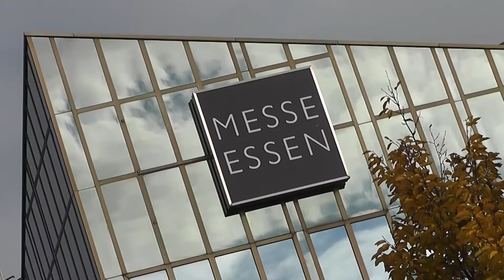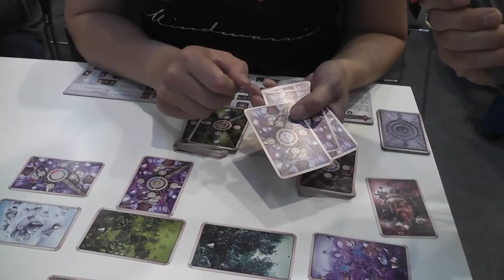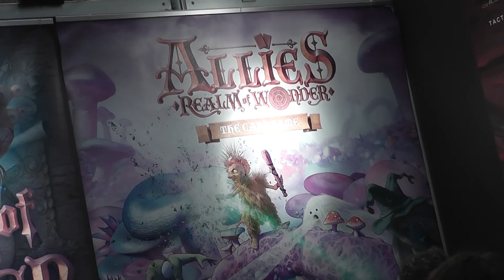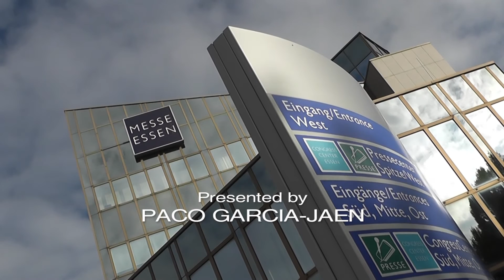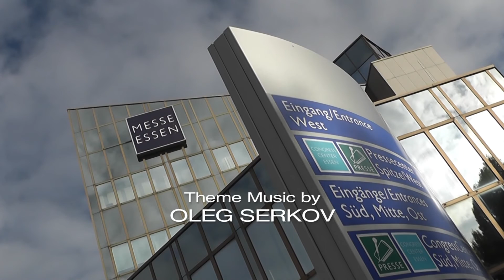Allies: Realm of Wonder interview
In the two-player card battle game Allies: Realm of Wonder, both players choose two characters to create their own decks. The game is played over four rounds, and during each round the players fight for the Region Cards in the center of the table. Each new Tribe Card that is played changes the situation, and they may have the power to weaken cards of the opponent or strengthen those of the player himself.

A round ends when all slots by the Region Cards have been filled. At that point a fight takes place around each Region Card. The strongest Tribe Card by each Region Card creates victory points for the player. For the next round, new Region Cards are placed, and old Tribe cards are removed. The player with the most points after the fourth round wins.